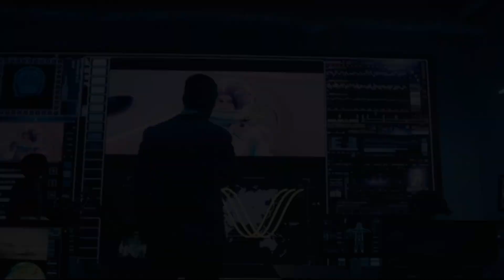Can Mars wait? The Feasibility of Colonizing Mars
The ongoing discussion over space settlement has brought up issues such as whether or not humans should colonize other planets and whether doing so is feasible. This space ethics debate has the drawback of being readily overly generalized.